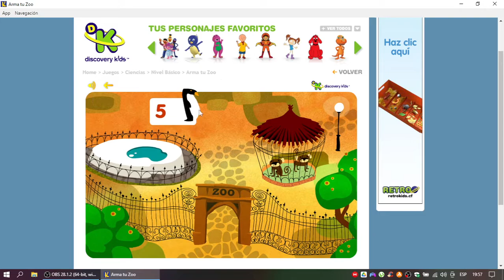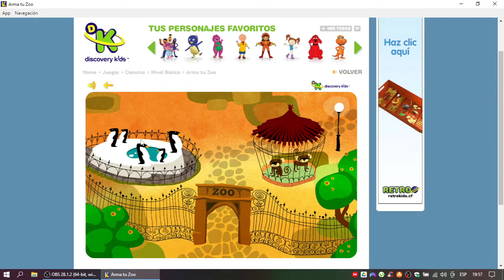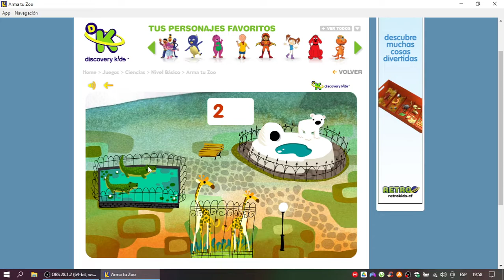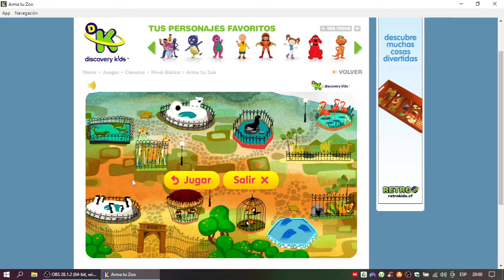Discovery Kids Juegos: Arma tu Zoo